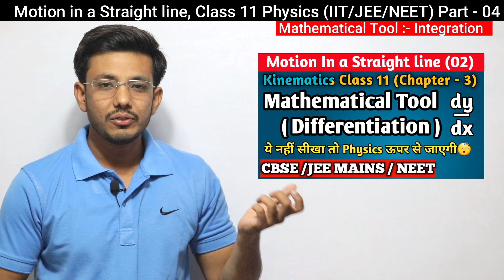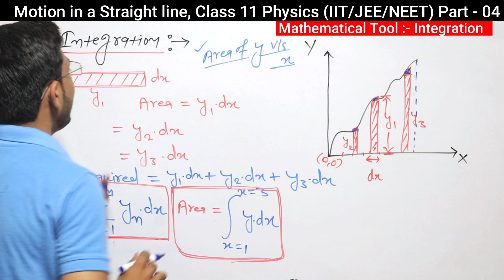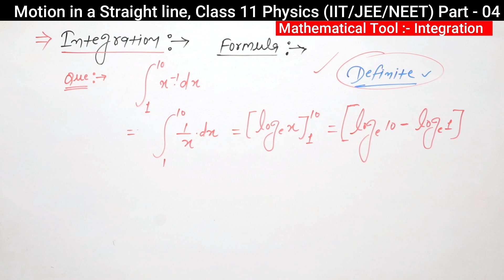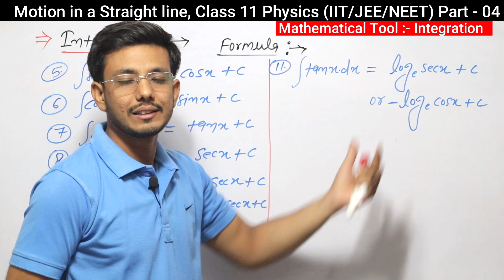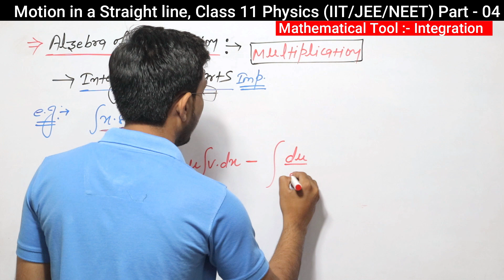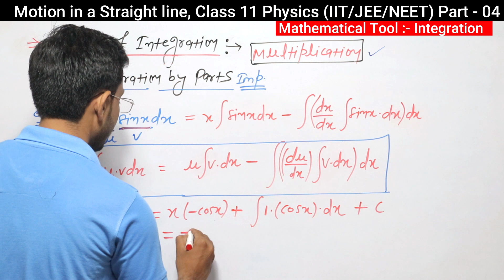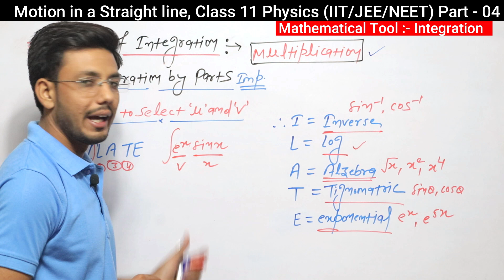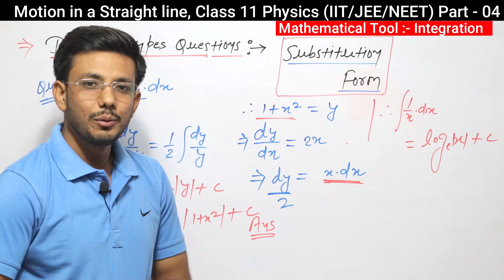Class 11 Chap 3: KINEMATICS || INTEGRATION||Calculus Part 02 || Mathematical Tools